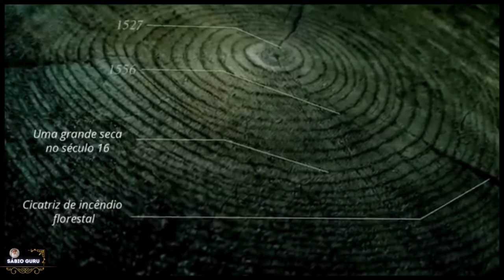🔥𝙎𝘼𝘿𝙃𝙂𝙐𝙍𝙐 𝙋𝙊𝙍𝙏𝙐𝙂𝙐Ê𝙎: - 𝘼𝙥𝙧𝙚𝙣𝙙𝙖 𝘾𝙊𝙈𝙊 𝙋𝙖𝙧𝙖𝙧 𝙙𝙚 𝙁𝙐𝙈𝘼𝙍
Siga:  @sabioguru